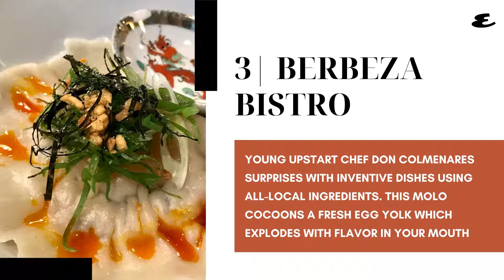11 Things We Love in and Around Bacolod | Bites | Esquire Philippines